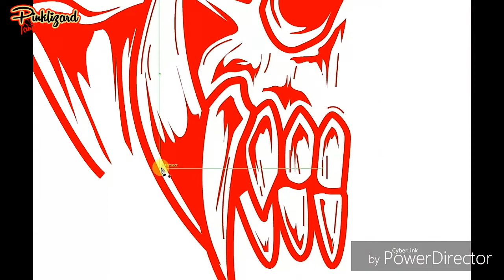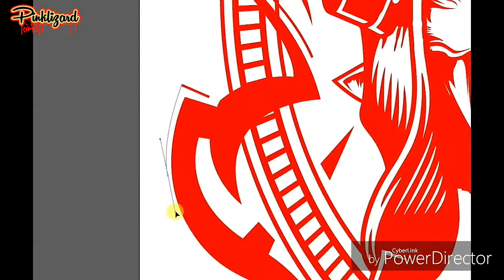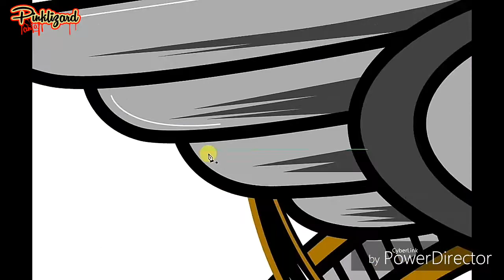inklisted tattoo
inklested tatoot